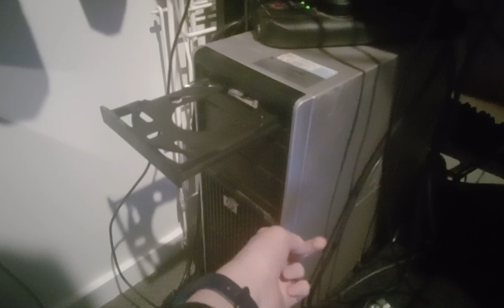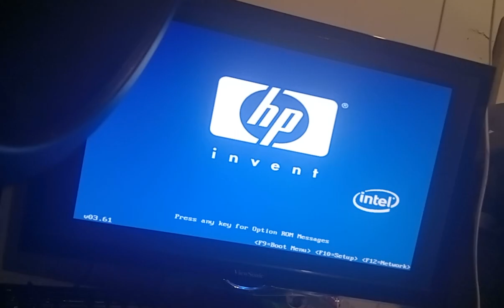This part of that video I'm uploading, recorded a clip in camera app on my tablet..